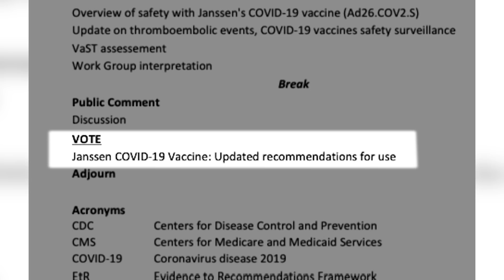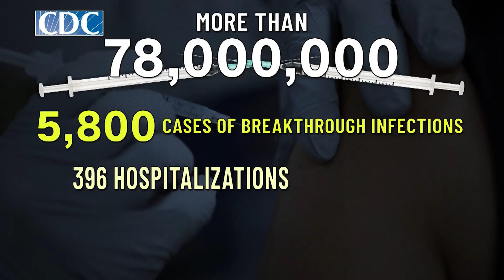Cập Nhật Thông Tin Về Covid-19 với Bác Sĩ Quỳnh Kiều & Bác Sĩ Ngô Bá Định (April 20, 2021)